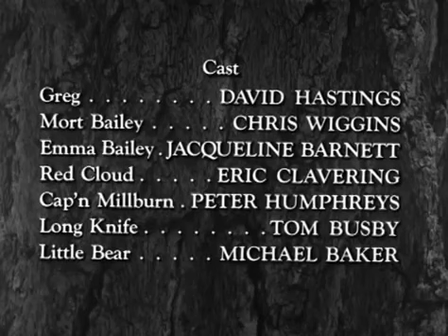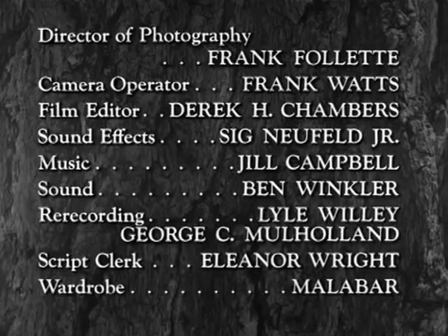Hawkeye and the Last of the Mohicans | The Truant | S01 Ep34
Hawkeye and Chingachgook escort young Greg to the boy's Aunt Emma and Uncle Mort. Greg's parents are recently decease, making him the sole heir to a valuable mine. However, there have been numerous attempts to attack Greg, and Hawkeye and Chingachgook suspect the Uncle...but proving it is another matter.